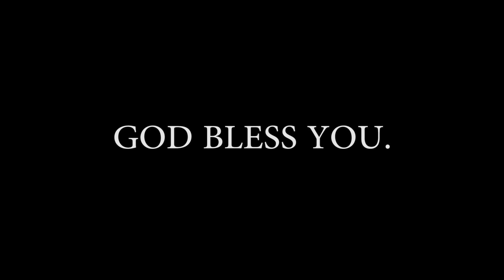Song With Skit | Youth Time | SCAG | நிகழ்ச்சி - 1